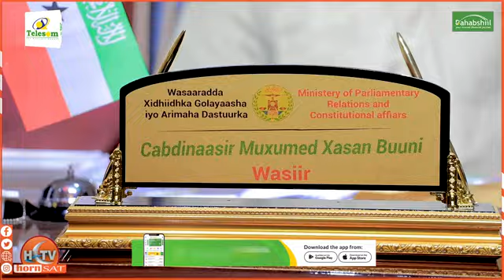Daawo;-Somailand Oo Jawaab Cad Ka Bixisay Hadalkii Ka Soo Yeeray Xasan Sheekh Iyo Xogta Ka